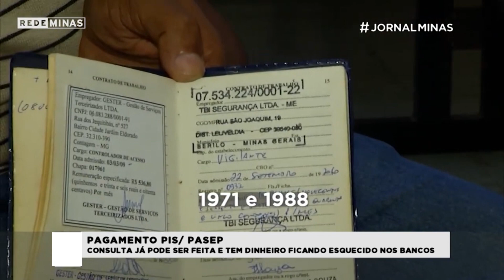Pagamento PIS/ PASEP: consulta já pode ser feita e tem dinheiro ficando esquecido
Os trabalhadores do setor público e privado já podem consultar se vão receber o abono salarial PIS-Pasep 2024, referente a 2022. O benefício, no valor de até um salário-mínimo, é concedido anualmente a trabalhadores e servidores que atendam aos requisitos do programa. Ao todo, 24 milhões e 800 mil trabalhadores receberão o abono. E tem mais, alguns trabalhadores têm dinheiro do antigo PIS/PASEP esquecido no banco até hoje.